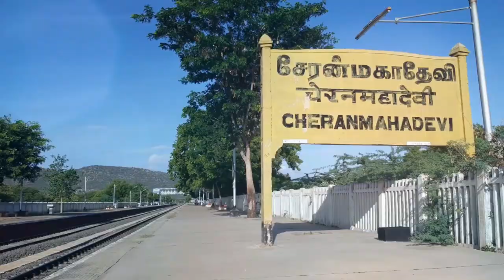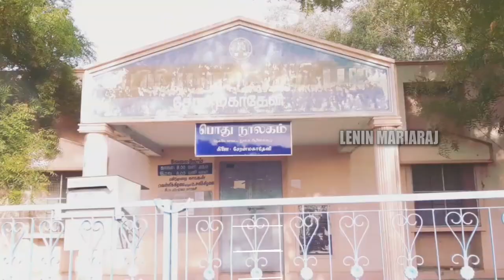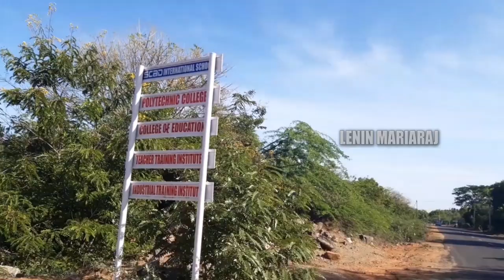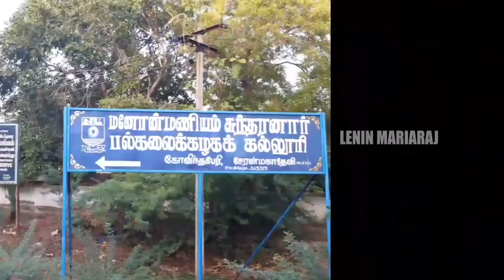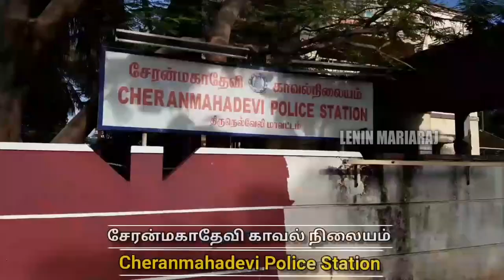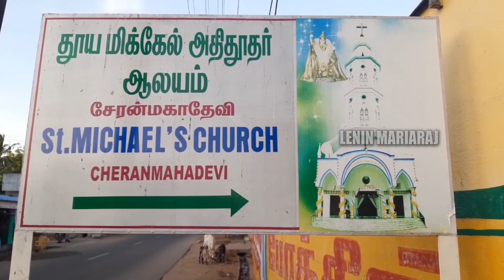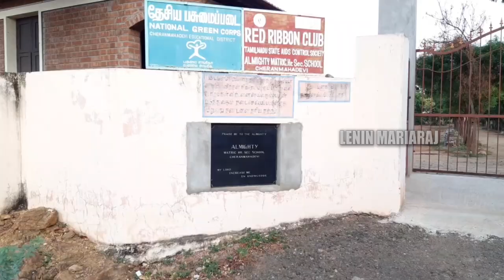Cheranmahadevi | சேரன்மகாதேவி | All Places | Lenin Mariaraj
Video Created by Lenin Mariaraj

Thanks to Pradeep Bharathi